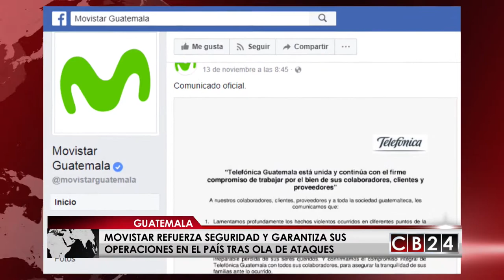Movistar continuará operando en Guatemala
En Guatemala la empresa Movistar reitera que seguirá trabajando con la frente en alto, superado los escollos que generaron la muerte de varios de sus colaboradores en una serie de ataques de pandilleros.

El pasado 10 de noviembre 4 colaboradores de Movistar fueron asesinados a balazos en Guatemala. Foto: bomberos municipales twitter
En un comunicado a la opinión pública, autoridades de la transnacional española Telefónica-Movistar, expresó su pesar por los hechos violentos ocurrido en varios puntos de venta de la compañía en la Ciudad de Guatemala el pasado 10 de noviembre de este año, que cobró la vida de 4 de sus colaboradores.

Movistar Guatemala sufrió cinco ataques el mismo día y al mismo tiempo, en puntos de la capital, una mujer y tres hombres fueron asesinados, otros dos salieron heridos, las víctimas ofrecían en las calles ofertas de líneas y celulares.

La empresa también ha sido víctima de extorsiones por grupos del crimen organizado, que exigían dinero bajo amenazas. Piden como inicial 13 mil dólares por seguridad y 1000 dólares a la semana por cada uno de los 20 vehículos de la flota de movistar que opera en zonas rojas de ciudad de Guatemala, a cambio que cesen los ataques.

José María Álvarez-Pallete, presidente mundial de Telefónica estuvo en Guatemala para dirigir los planes de contingencia a raíz de los ataques, y la compañía incremento la seguridad.

En el comunicado agradecieron a los guatemaltecos por sus mensajes de apoyo y solidaridad e instaron a las autoridades guatemaltecas a que continúen dentro del marco de la legalidad, para dar con los responsables de estos actos de violencia.

Telefónica garantizó tranquilidad a la familia de los afectados y reiteró que seguirá operando en el país con la frente en alto.CB24 es el primer y único canal centroamericano de noticias producido desde Centroamérica para el mundo.